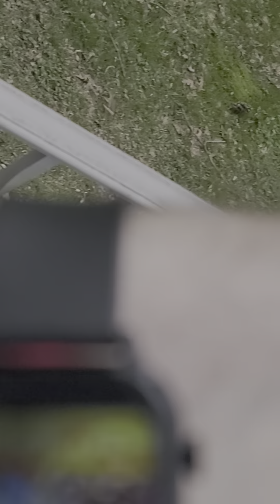April 8, 2024(2)